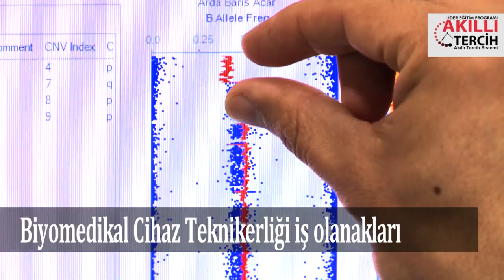Biyomedikal Cihaz Teknolojilerinde İş Olanakları